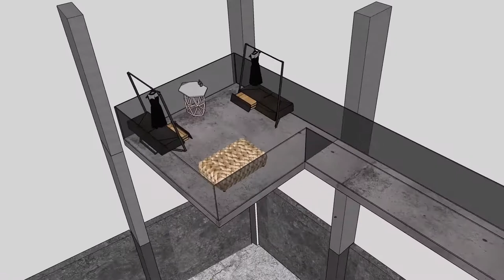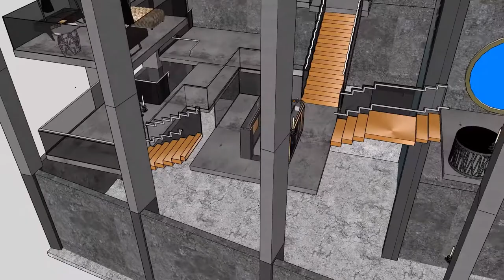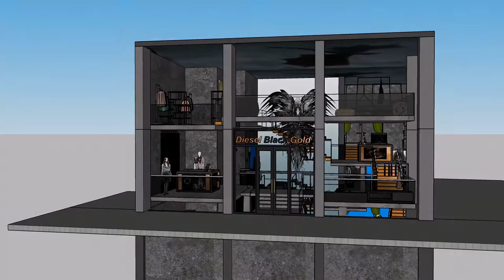Diesel Black Gold - Store Concept by Kim Roslikov